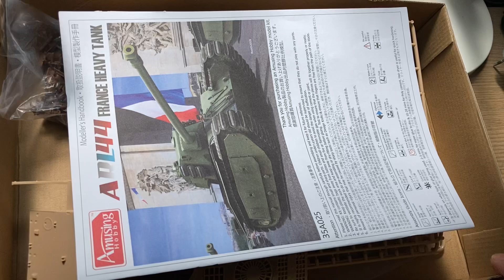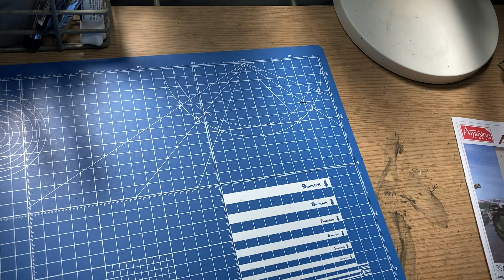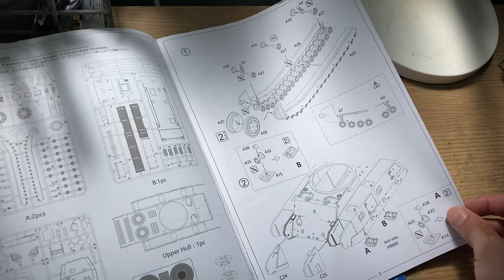アミュージングホビー 1/35 フランス重戦車 ARL44 中見てみる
アミュージングホビー 1/35 フランス重戦車
ARL44です。

前にも載せたかもしれませんが、また買ったんで載せます。笑